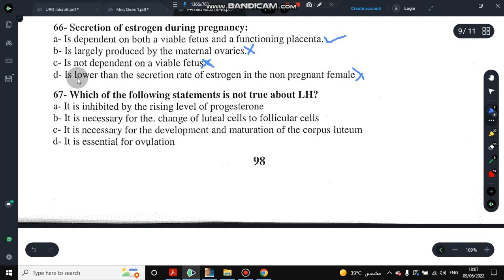Q 66 | PRP | MCQs | Physio | department book 📗